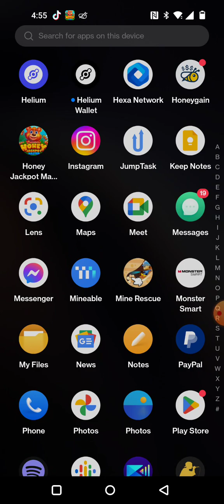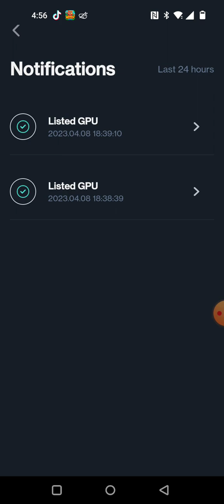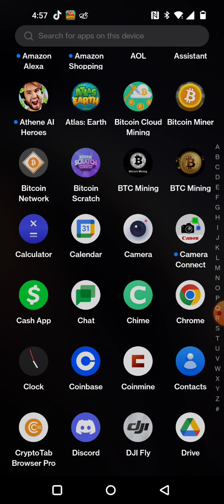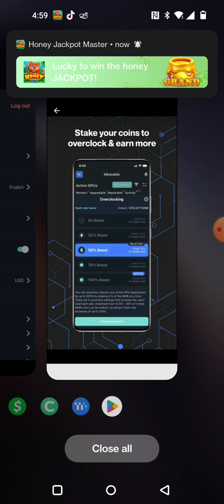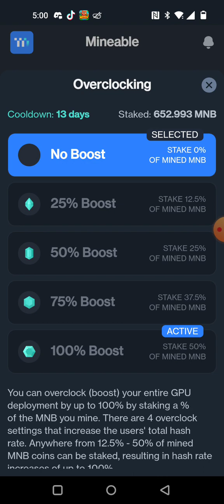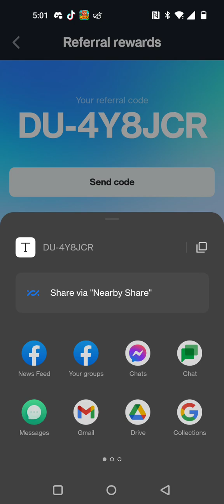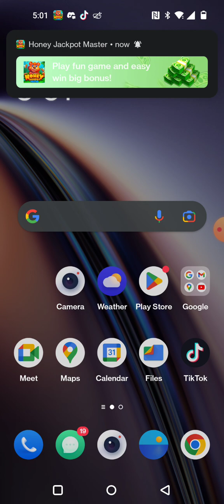Introduction to Minable app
Little brief Description of the Mineable app where you can find it and also it's a real mining app. Make sure when you sign up used this code DU-4Y8JCR when I go into the who referred you.